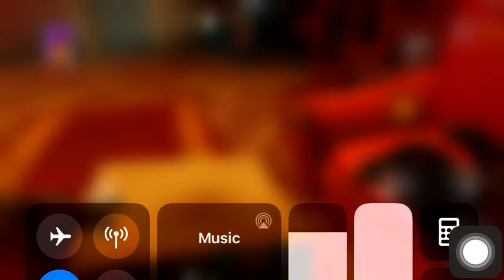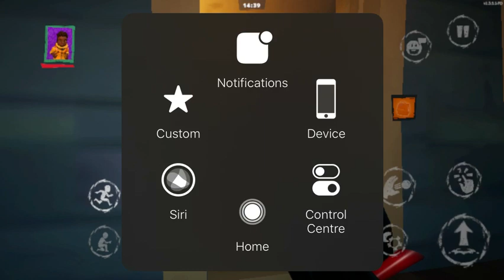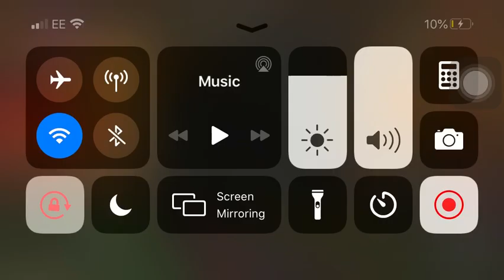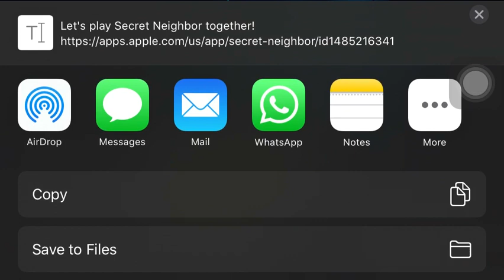Playing secret neighbor im so bad at it